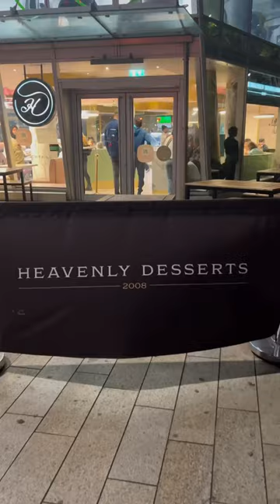You can't miss this place in Liverpool if you are a dessert lover!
Virtually every dessert you could ever dream of is on the menu at Heavenly Desserts Liverpool!
One of the best dessert cafe in Liverpool!! Save this and thank me later!!